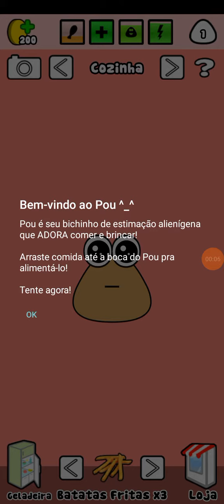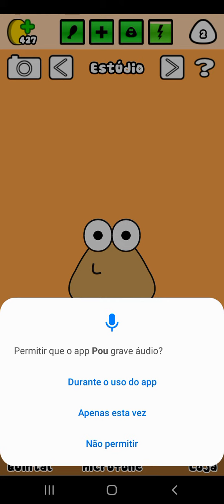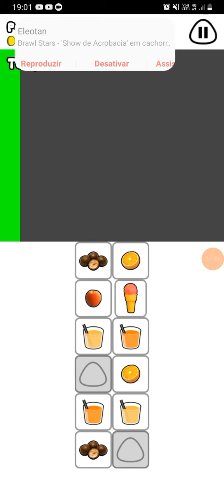Gameplay pou 1 comecei com o pou cagado enteiro